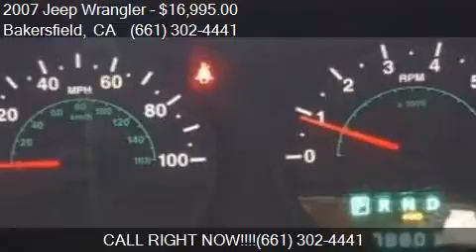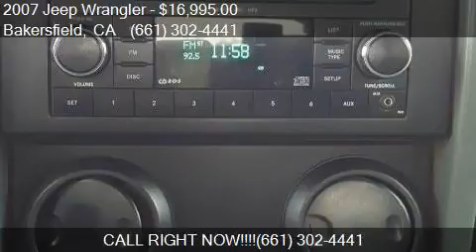2007 Jeep Wrangler X 4x4 2dr SUV for sale in Bakersfield, CA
This 2007 Jeep Wrangler X 4x4 2dr SUV is for sale in Bakersfield, CA 93313 at Bakersfield Hyundai.

Engine: 3.8L V6
Transmission: Automatic 4-Speed
Color: Red
Mileage: 78800
Contact Bakersfield Hyundai 5300 Wible Rd Bakersfield, CA 93313 to test drive this 2007 Jeep Wrangler X 4x4 2dr SUV today.